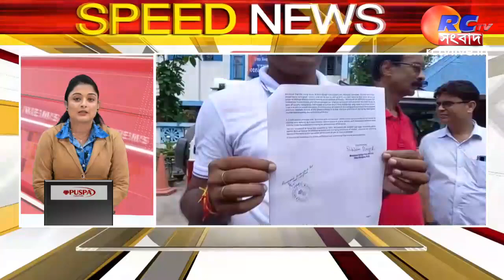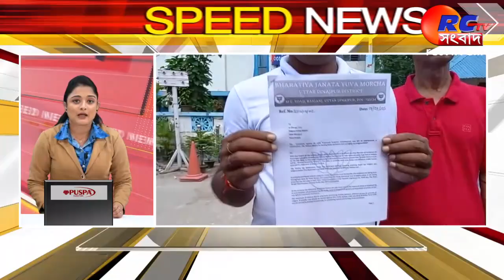Speed News | সারাদিনের বাছাই করা খবর দেখুন স্পীড নিউজ